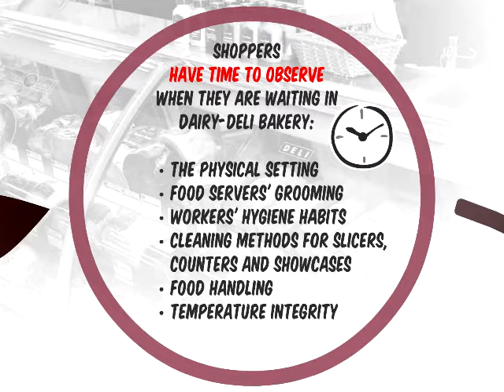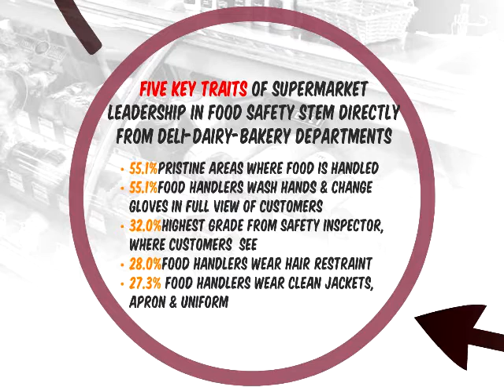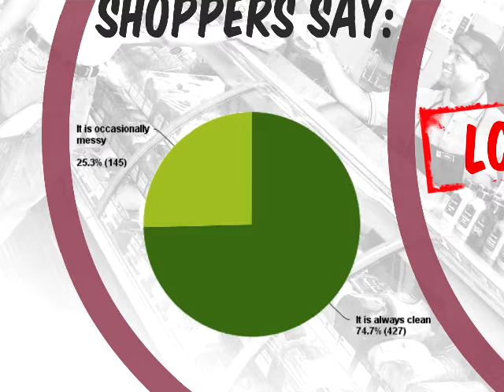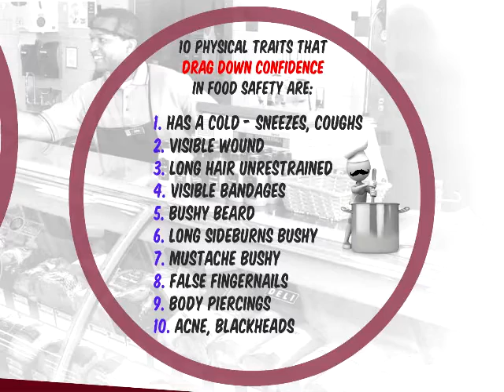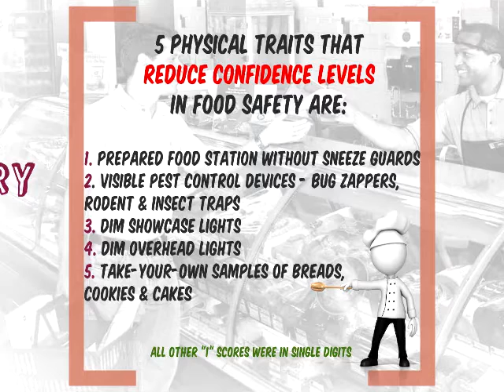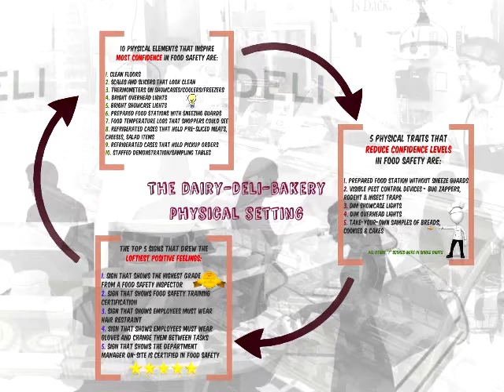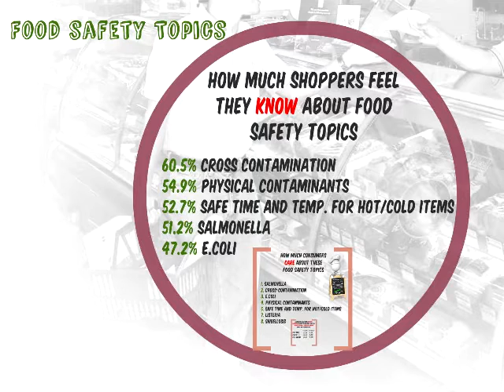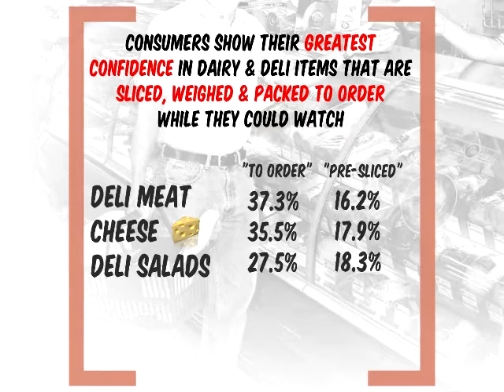Food Safety Perceptions with Phil Lempert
Phil Lempert,  President, Supermarket Guru,  presents key findings from IDDBA/Supermarket Guru’s recently released food safety research, The High Stakes of Food Safety in Dairy, Deli, Bakery & Prepared Foods. Come explore with Phil  rich details of what perishable shoppers like and don’t like in workers’ physical appearance and hygiene habits; cleaning methods; state of the physical setting; and food preparation and serving practices—all powerful shopper loyalty considerations for fresh perishables. This 23-minute video highlights that supermarkets are the most trusted retail format for food safety and service perishable department managers are the most trusted employee in the store—extremely important considerations as stores look for ways to earn more total trips from shoppers.